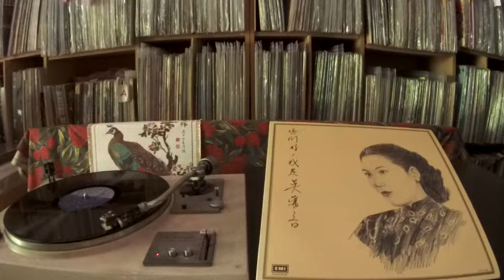吳鶯音 Wu Ying Yin -- b1 點點雨